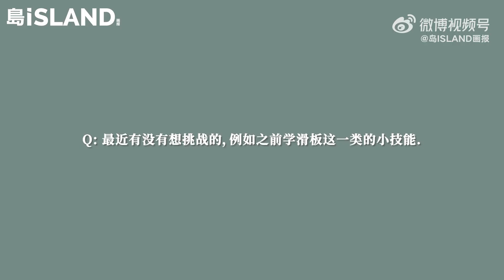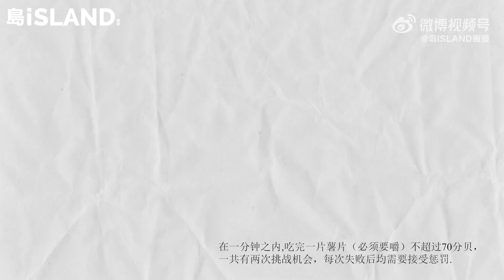[ENG SUB] 220912 XiaZhiguang 夏之光 岛iSLAND magazine interview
His feeling about his first stage play and warm words to fans :)
Please stay healthy Guangguang! ♥